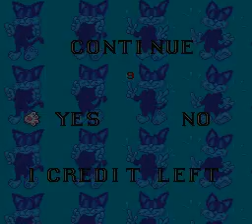Socks the Cat, Level 2 Boss Fight (Donkey)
Level 2 boss fight!

I apologize for how bad I'm playing - not used to a keyboard for gaming =)